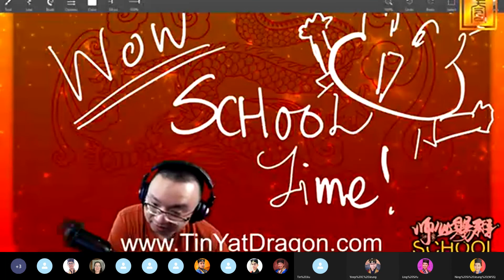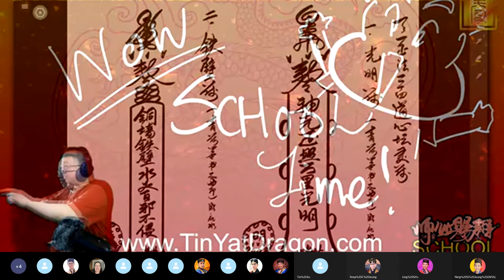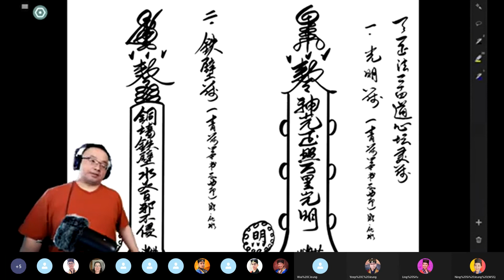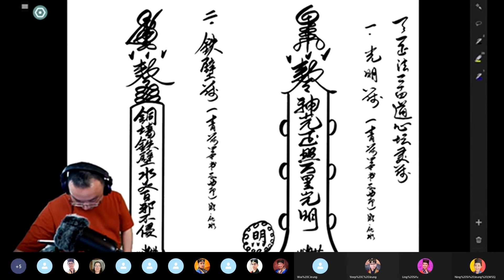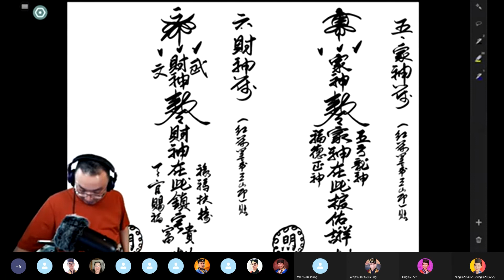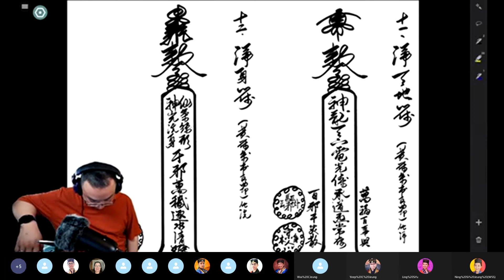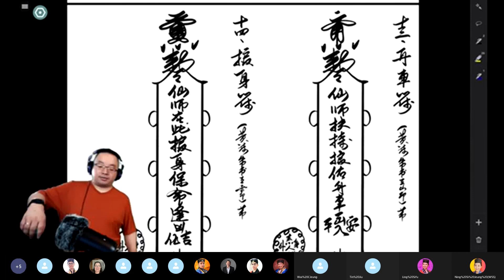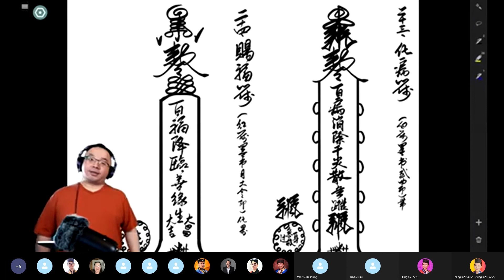Practical 24 Taoism FU 101 Lecture | TYD Taoism SCHOOL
SCHOOL Session of Tin Yat Dragon Taoism - weekly lecture on SKYPE (live) and also recorded for YouTube for the Taoism lovers. You can learn a lot through these lessons or even join us on SKYPE to ask questions! Share it out!